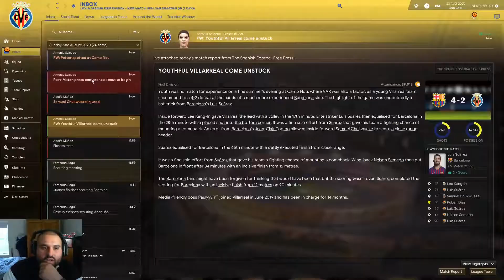Victorious Villarreal Ep6: CAN WE START THIS SEASON ON THE RIGHT FOOT????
Today we take on Barcelona and Feyenoord in two must win games!